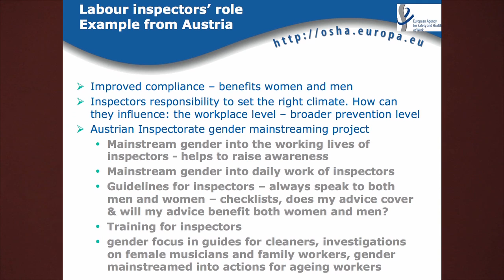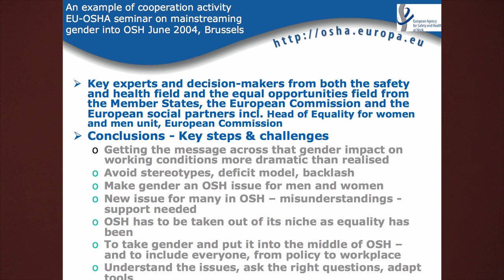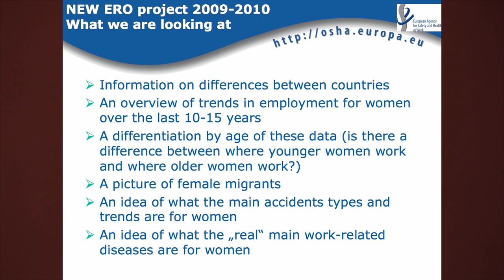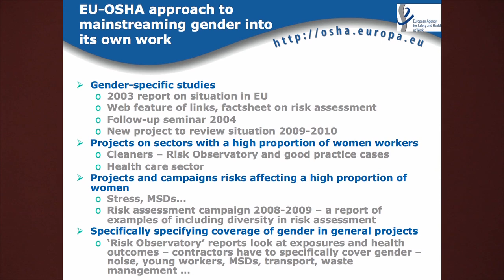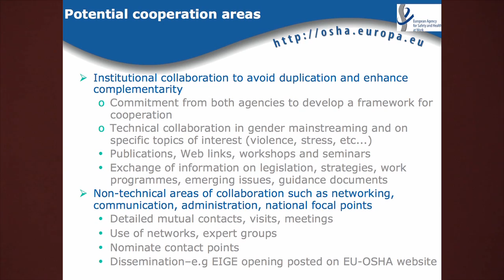copsey part2 -YouTube sharing.mov